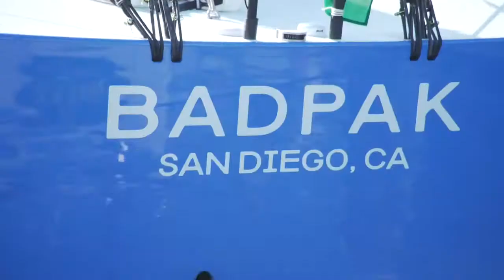2017 Rolex Big Boat Series - Day 2 is Underway